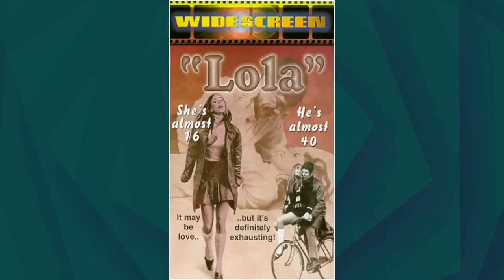Secrets of a Hollywood Icon: The Untold Truth Of Susan George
Welcome, classic movie aficionados! 📽️ Today, we pay homage to Susan George, a true legend of the silver screen. 🌟

From timeless romances to thrilling adventures, Susan George's versatile performances have left an indelible mark on cinematic history. 🎥

Join me as we delve into the enchanting world of Susan George, discovering the trials and triumphs that shaped their journey to stardom.

🎬 Lights, camera, and let's celebrate the magic of Classic Hollywood with Susan George as our shining star! ✨🎭
Filmography:
1066
Margery Booth: The Spy in the Eagle's Nest
The Silence
City of Life
In Your Dreams
EastEnders
Diana & Me
Noel's House Party
The House That Mary Bought
Tales of Mystery and Imagination
Stay Lucky
Cluedo
Counterstrike
The Castle of Adventure
That Summer of White Roses
Jack the Ripper
Lightning, the White Stallion
Blacke's Magic
Hotel
Fox Mystery Theater
Masquerade
The Jigsaw Man
Pajama Tops
Kiss My Grits
The House Where Evil Dwells
The Kenny Everett Television Show
Venom
Computercide
Enter the Ninja
Tintorera: Killer Shark
A Small Town in Texas
The New Spartans
Out of Season
Mandingo
Dirty Mary Crazy Larry
Dr. Jekyll and Mr. Hyde
Sonny and Jed
Straw Dogs
The Persuaders!
Fright
Die Screaming Marianne
The ITV Play
Tales of Unease
Sudden Terror
Doctor in the House
Spring and Port Wine
London Affair
The Looking Glass War
All Neat in Black Stockings
The Root of All Evil?
Mystery and Imagination
The Strange Affair
Theatre 625
Up the Junction
Liz and Sally
Billion Dollar Brain
Armchair Theatre
The Sorcerers
Davey Jones' Locker
Weavers Green
Cup Fever
Swallows and Amazons
The Dickie Henderson Show
1066
The Silence
City of Life
In Your Dreams
EastEnders
Diana & Me
Noel's House Party
Stay Lucky
Cluedo
Counterstrike
Jack the Ripper
Blacke's Magic
Hotel
Fox Mystery Theater
Masquerade
The Jigsaw Man
Pajama Tops
Kiss My Grits
Venom
Computercide
Enter the Ninja
Tintorera: Killer Shark
The New Spartans
Out of Season
Mandingo
Sonny and Jed
Straw Dogs
The Persuaders!
Fright
Die Screaming Marianne
The ITV Play
Tales of Unease
Sudden Terror
London Affair
Mystery and Imagination
The Strange Affair
Theatre 625
Up the Junction
Liz and Sally
Billion Dollar Brain
Armchair Theatre
The Sorcerers
Davey Jones' Locker
Weavers Green
Cup Fever
Swallows and Amazons
1066
The Silence
City of Life
In Your Dreams
EastEnders
Diana & Me
Noel's House Party
Stay Lucky
Cluedo
Counterstrike
Jack the Ripper
Blacke's Magic
Hotel
Fox Mystery Theater
Masquerade
The Jigsaw Man
Pajama Tops
Kiss My Grits
Venom
Computercide
Enter the Ninja
Tintorera: Killer Shark
The New Spartans
Out of Season
Mandingo
Sonny and Jed
Straw Dogs
The Persuaders!
Fright
Die Screaming Marianne
The ITV Play
Tales of Unease
Sudden Terror
London Affair
Mystery and Imagination
The Strange Affair
Theatre 625
Up the Junction
Liz and Sally
Billion Dollar Brain
Armchair Theatre
The Sorcerers
Davey Jones' Locker
Weavers Green
Cup Fever